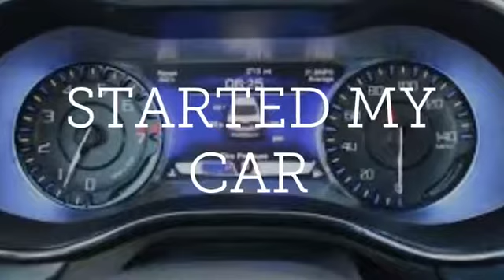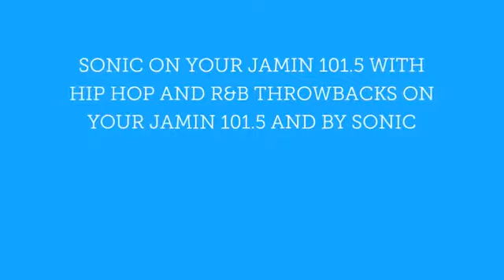PJ MASKS PLUS SONIC, WITH P.Y.T BY TPAIN ON YOUR JAMMIN 101.5